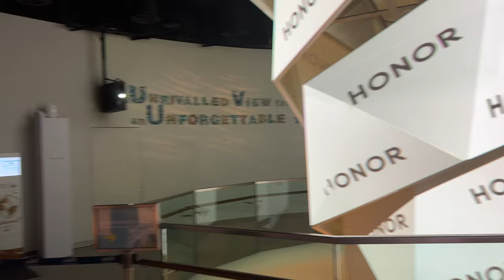Honor Magic 4 Pro Launch at Hong Kong's Tallest Building: A First Look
My name is Alex. I've done Marketing & Communications for over 8 years with a proven track record of driving success for leading consumer tech brands. Now, I help founders and startups get noticed.